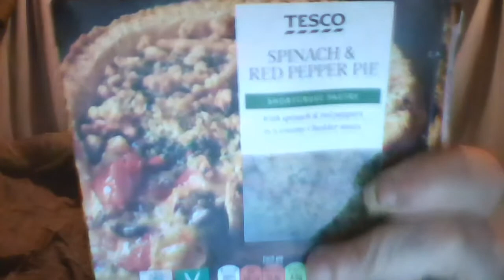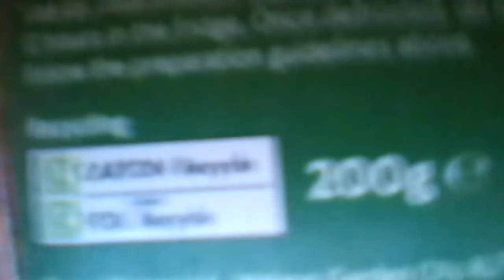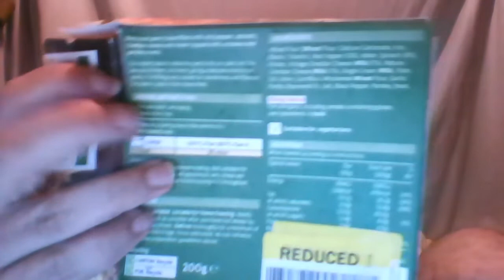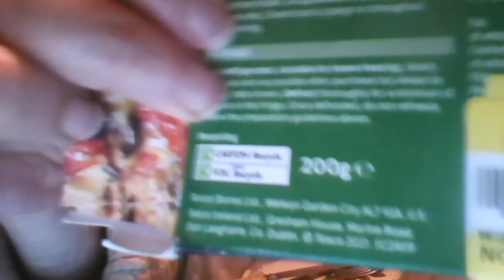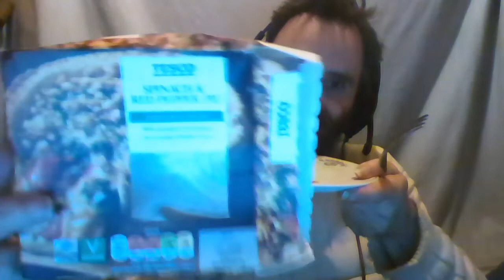Cliff Eats Out Of Date Food - Tesco Spinach And Red Pepper Pie (Oven Ready Food)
I eat and comment on out of date Spinach and Red Pepper Pie by Tesco. It had a use by date of 22 Apr 2022 and  was eat on 1 May 2022
News Story about Kylie and Jason returning to Neighbours for the final episode, which I could not have known about until 1 May 2022: